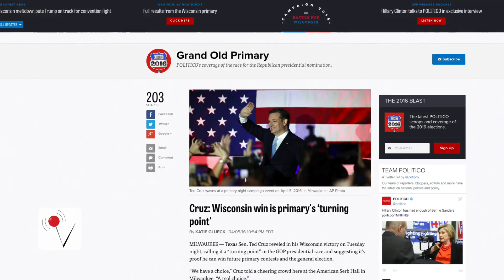Cruz Puts the Pressure on Trump After Wins in Wisconsin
Many including Ted Cruz himself are calling the GOP candidate’s win in Wisconsin a turning point. Veuer’s Carly Figueroa has more.